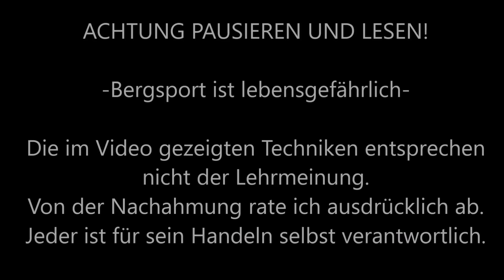Breithorn 4164m vom Tal // Der perfekte 4000er für Anfänger - Halbe Breithorn Traverse // HOCHTOUR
Breithorn 4164m vom Tal aus besteigen.
⬇️ ⬇️ AUFKLAPPEN FÜR MEHR INFOS⬇️ ⬇️

►Meine komplette Ausrüstung findest du unten in diesem Text ⚙️

Eigentlich wollten wir auf das Matterhorn über den Hörnligrat. Am Schwarzsee haben wir durch ein Foto gesehen wie viel Neuschnee in die Ostwand gefallen ist. Wir haben uns wegen unserer minimalen Ausrüstung gegen das Matterhorn und für das Breithorn entschieden.
Vom Schwarzsee ging es über leichte Umwege zum Trockenen Steg und weiter zum Kleinen Matterhorn auf etwa 3800.
Wir nutzten für den Aufstieg die Skipiste des Sommerskigebiet. Am Ende der Pisten sind wir auf den Gletscher und zuerst auf das mittlere Breithorn gestiegen. Anschließend weiter über das westliche Breithorn und über den Normalweg zurück zur Bergstation des kleinen Matterhorn. Von hier mit der Bahn zurück nach Zermatt.

Wenn ihr mehr über diese Tour nachlesen wollt, findet ihr eine gut recherchierte Beschreibung und weitere Infos beim ALPIN Bergmagazin:

►RUCKSÄCKE

18L GELB
20L GRAU
28L GRAU
28L BLAU SKITOUR
35+ SCHWARZ

►WASSERVERSORGUNG

►BEKLEIDUNG

►GPS UHR

►NOTFALLAUSRÜSTUNG

►STÖCKE / POLES

►EYEWEAR  / AUGENSCHUTZ

►STIRNLAMPEN

200 LUMEN
450 LUMEN
700 LUMEN
900 LUMEN

►KLETTERAUSRÜSTUNG

►HANDSCHUHE

►SOCKEN

►EISPICKEL / EISGERÄTE

►STEIGEISEN

►CAMERAS

►POSTWORKOUT